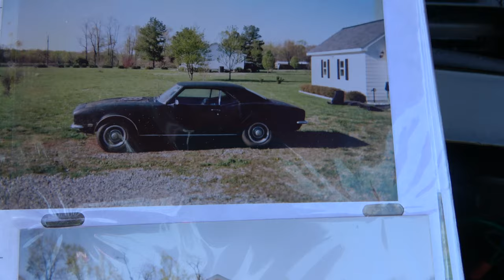1968 Camaro 327 Classic Dreamgoatinc Hot Rods Customs and Muscle Car 4K Video